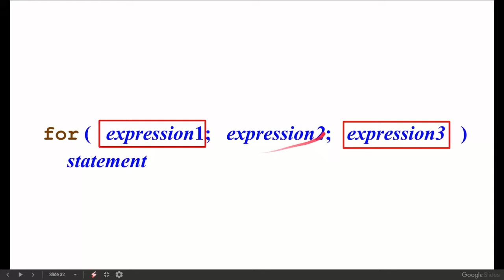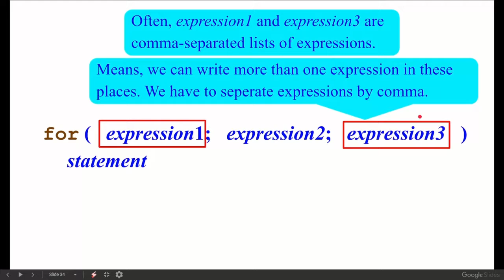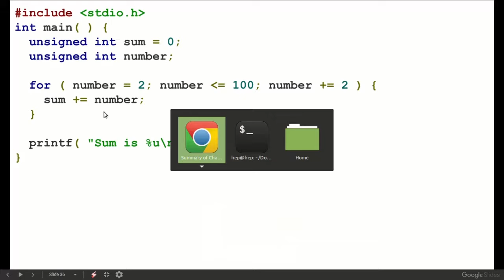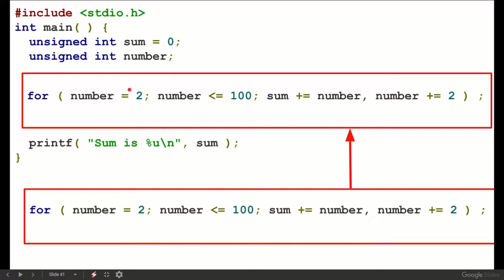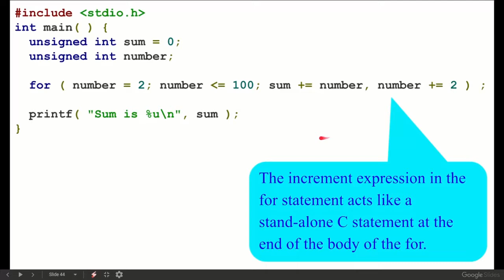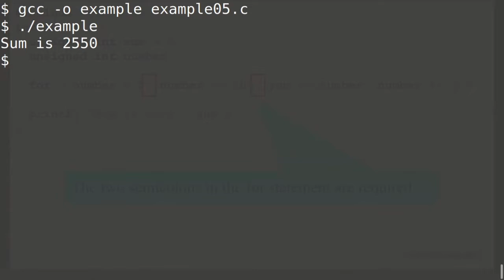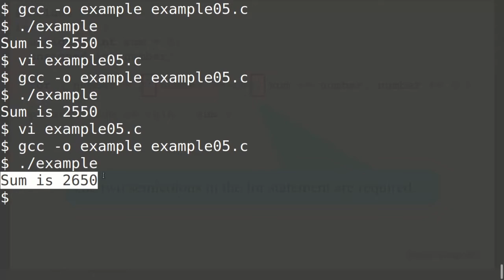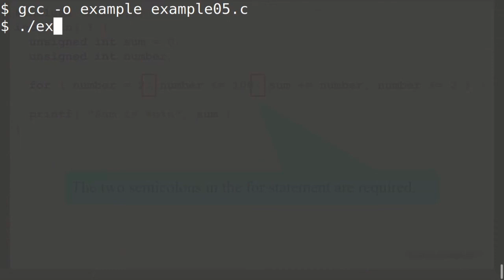for statement and it's arguments in c programming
The general format of the for statement is
 for ( expression1; expression2; expression3 )
  statement

In most cases, the for statement can be represented with an equivalent while statement as in:
 expression1;
 while ( expression2 ) {
  statement
  expression3;

The comma operator guarantees that lists of expressions evaluate from left to right. The value of the entire expression is that of the rightmost expression.

The three expressions in the for statement are optional. If expression2 is omitted, C assumes that the condition is true, thus creating an infinite loop. One might omit expression1 if the control variable is initialized elsewhere in the program. expression3 might be omitted if the increment is calculated by statements in the body of the for statement or if no increment is needed.

The increment expression in the for statement acts like a stand-alone C statement at the end of the body of the for.

The two semicolons in the for statement are required.